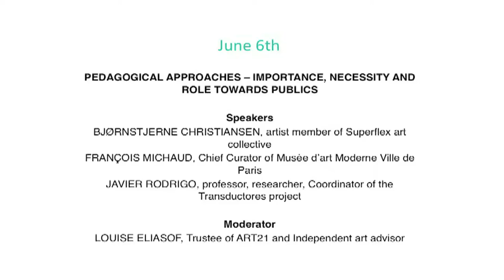2014 LOOP Panels | Pedagogical approaches – Importance, necessity and role towards publics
PANEL DISCUSSION

Moderator: Louise Eliasof, Art 21 Board Member and art advisor
Speakers: Bjørnstjerne Christiansen (artist, co-founder of Superflex), François Michaud (Chief Curator of Musée d’art Moderne Ville de Paris), Javier Rodrigo (professor, researcher, Transductores)

How do we understand audiences and how do we approach publics from a pedagogical perspective? Are mediation strategies sufficient? Are public engagements an alternative for pedagogy and education? When we speak about pedagogy and education, how do we consider the transformative capacity these initiatives can have towards individuals and communities? What are the individual goals of pedagogical approaches in the short, mid and long term? What do institutions learn from pedagogical approaches? How to foster and use the specific capacities moving image has in education?